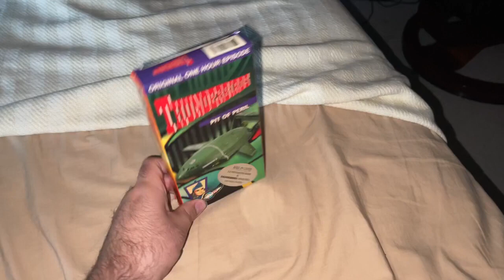Thunderbirds: Pit Of Peril 1994 VHS